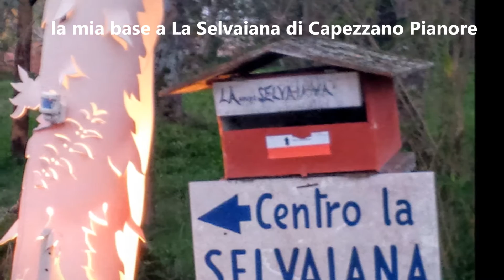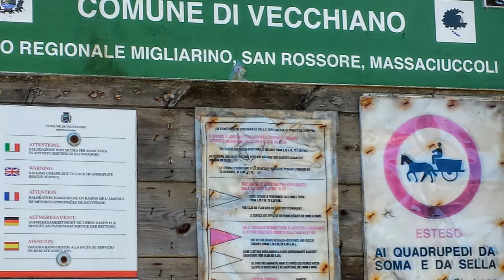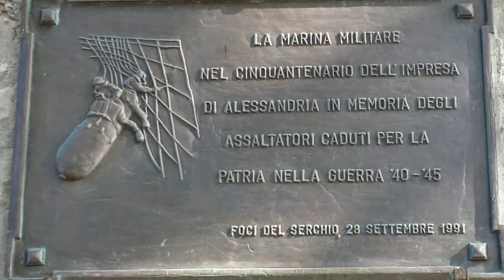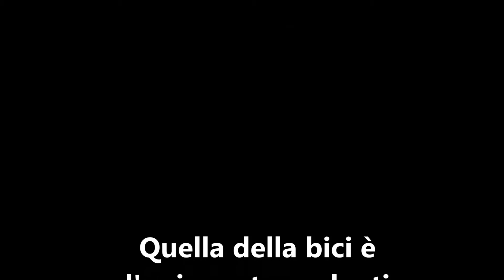Parchi della Versilia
Due giorni sulla ciclabile del Tirreno e nei parchi della Versilia con la mia Bianchi Spillo.